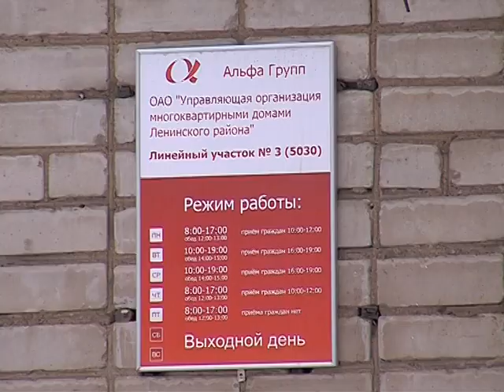Квартиру жительницы на улице Жукова затопили нечистоты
Настоящий коммунальный кошмар. Жительница пятиэтажки на улице Жукова уже третий день борется с нечистотами, которые вытекают из ее унитаза прямо на пол. В чем причина засора? Почему коммунальщики не могут справиться с аварией?